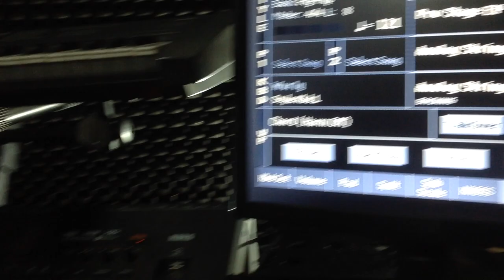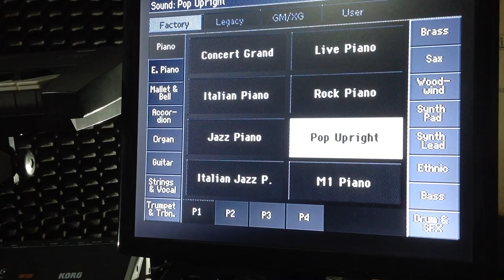Korg pa4x connected on TV monitor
Connect  your Korg pa4x on TV  as a monitor.